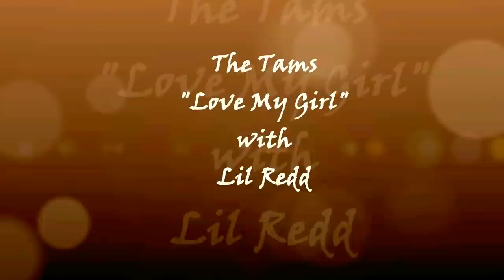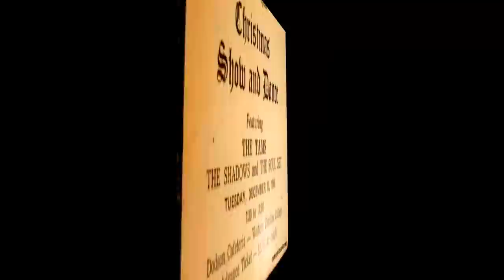The Tams "Love My Girl" 2012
The Tams continue as one of the longest lasting music acts that has continued it's success with new hits to go with it's list of gold and platinum records.
The R&B success is still secondary to the SHOW The Tams put on for their fans. Add to that, the guys are compassionate not just about music, but their community.
The Tams have had four #1 songs at the national, and international levels, as well as major regional hits:

What Kind of Fool - #1 R& B / #6 Top 40 (1963) -
This was The Tams first national hit record, bringing them into the households of millions through a tremendous amount of airplay.

Be Young, Be Foolish, Be Happy - #26 Top 40 (1968) -
This song is The Tams' greatest US Chart success, selling over 1,000,000 copies and becoming their only RIAA Certified Gold Record single.

Hey Girl Don't Bother Me - Three weeks at #1 in England (1971) One of three UK chart hits for The Tams, this ABC/Dunhill records release also has the distinction of being the the #1 song of year in the UK.

Walkin' Dr. Bill - Officially recorded by "The Tams (with G.C. Cameron)," this was a duet with the former lead singer of The Spinners singing much of the lead. Charles Pope, Lil' Red Cottle and the rest of the Tams lent excellent background vocals to the song. This heavily R&B-flavored but danceable song sat at #1 for almost a month on the Rhythm-and-Beach Top 40. "Walkin' Dr. Bill was #1 in the Summer of 2000 and won "Song of the Year" at the 2000 CAMMY Awards.

I've Been Hurt - Although never on the charts, "I've Been Hurt" was most likely the biggest regional hit ever (based on sales and airplay) prior to 1980. To show the importance of regional sales and airplay, Maurice Williams and the Zodiacs have an RIAA Gold Record for Maurice's song "May I" that never made the Billboard Top 100. Many radio stations and DJs consider "I've Been Hurt" to certainly be the biggest selling and most played Tams song EVER, even though it was primarily popular in the southeast (and not recognized as a national hit by Billboard).

Their total honors include:

1 Platinum record
2 Gold Records
13 Albums
Featured in "Top of The Pops"
Featured in "Gold Mine" magazine
1986 " Beach Band of the Decade " by Beach Music Awards
1988 " Outstanding Black Musical Group" by the Atlanta Black History Awards
1992 Inducted into the Atlanta Hall of Fame
1994 Inducted in Beach Music Hall of Fame
1996 Inducted into Georgia Music Hall of Fame
1999 Recorded "Flesh and Bones" with Jimmy Buffett / Beach House on the Moon" CD
1999 Touring with Jimmy Buffett / Beach House on the Moon US tour
2000 Cammy Award Winner for "Walkin' Dr. Bill," a duet with G.C. Cameron
Bittersweet Success in England. The Tams had a separate and successful tour of the British charts. "Be Young, Be Foolish, Be Happy" made it to the UK Top 40 (#32) in 1970. The next year they had the #1 song in the UK, with a reissue of Ray Whitley's "Hey Girl Don't Bother Me." The song hit #1 on September 18, 1971 taking over from Diana Ross' hit "I'm Still Waiting," and remained there for three weeks until Rod Stewart's mega-hit "Maggie May" bumped it from the top.

The Tams' next major UK chart success was a Top 5 smash in 1987 called "There Ain't Nothing Like Shaggin." This song, featured the vocals of Joe Pope, and was released (as were all of the songs in England) by ABC/Dunhill Records. The final Tams hit in the UK was "My Baby Sure Can Shag." Unfortunately for The Tams, all of the songs released in England were under their original contract with Bill Lowrey; this meant that The Tams never received one penny of royalties for the millions of records they sold in the UK (and Europe).
The Tams appreciate the love from all our fans. Because of you, we remain one of the longest
lasting acts in music. Our legacy lives on with our classic songs and current music.

2013 Sealy Productions Charlotte, NC